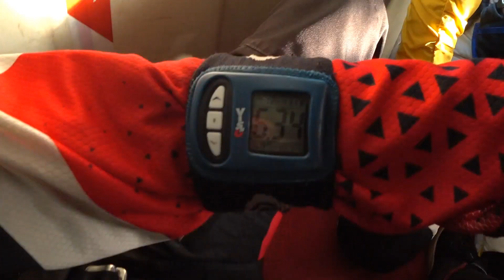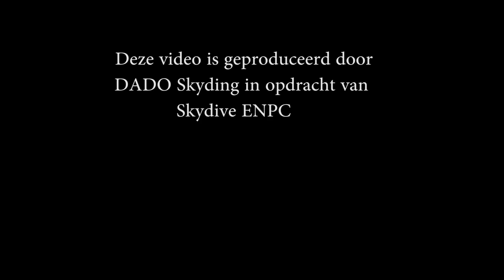andem Mateusz @ Skydive ENPC 13-08-2023